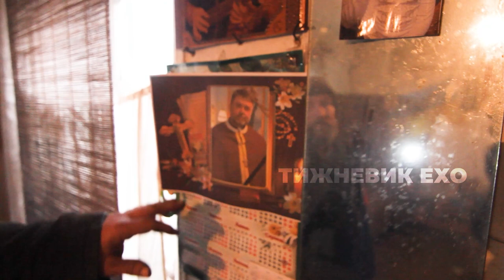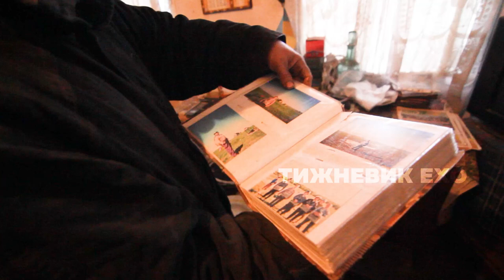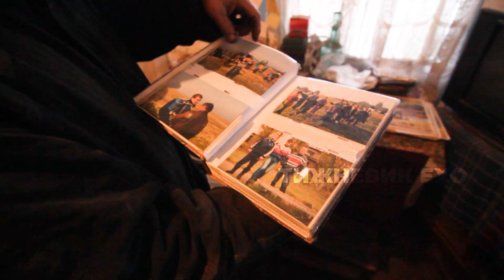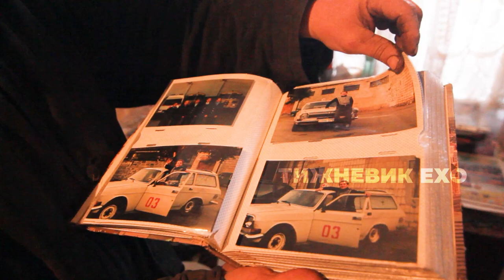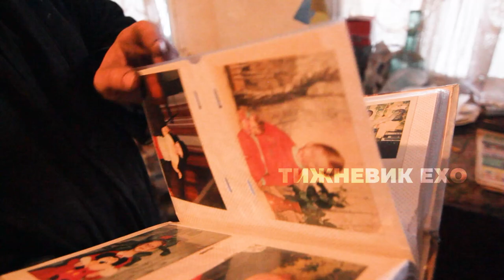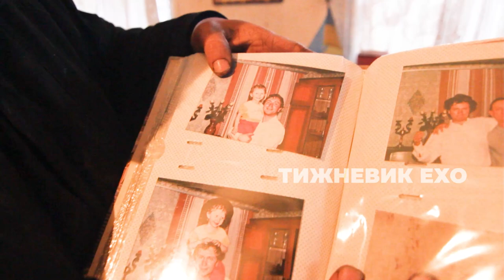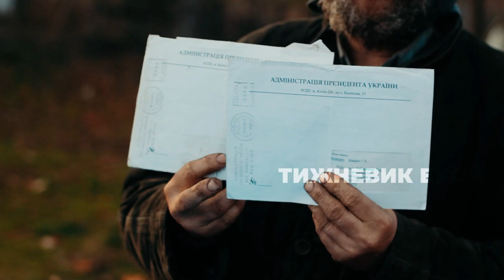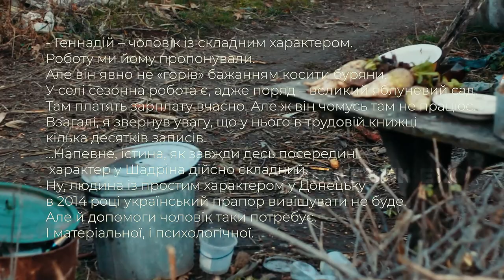«Я вже помер», або Чи легко бути патріотом?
50‑річий Геннадій Шадрін живе у Вільховатці. Хоча більшу частину свого свідомого життя провів у Донецьку. Чоловік виїхав з окупованого міста через свою патріотичну позицію. Але в українській частині України йому теж ніхто не зрадів. І зараз Геннадій живе в жахливих умовах, фактично в абсолютних злиднях. У нього немає не те, що газового опалення і нормальної питної води. За словами чоловіка, у нього немає навіть шкарпеток та, вибачте за натуралізм, трусів.

Живе, а якщо говорити точно, виживає, переселенець за рахунок випадкових заробітків та підсобного господарства. Він утримує кількох кіз і продає їх молоко. А ще — копає односельцям городи, рубає дрова та інколи працює на громадських роботах. Держава Україна, за словами Шадріна, його давно похоронила, а єдиний і останній благодійник, який ним опікувався, помер у травні цього року. Дружина його покинула ще в далекому 2015 році, забрала із собою доньку і повернулася в Донецьк.

Та, не дивлячись на всі проблеми і відсутність допомоги від держави, у малесенькій кімнатці, де Геннадій Шадрін живе разом з котами, на видному місці розташований державний прапор.